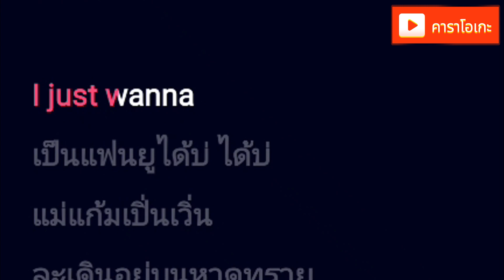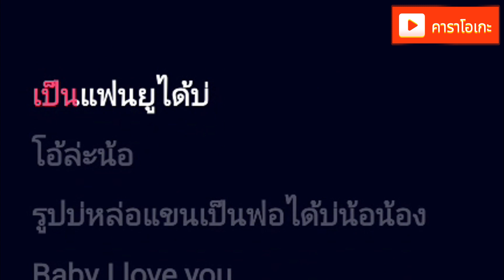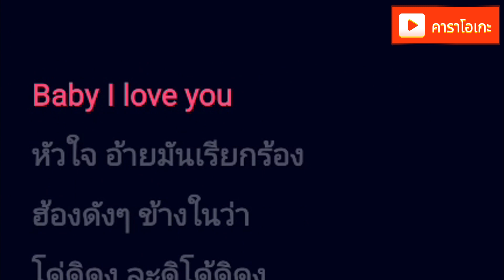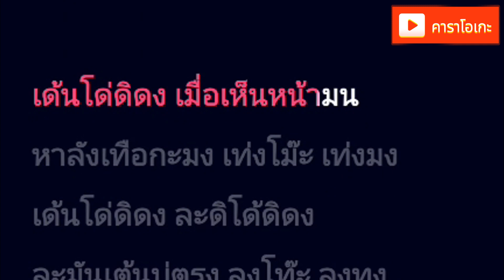JUST WANNA PEN FAN YOU DAI BOR - สิงโต นำโชค [ คาราโอเกะ ] สถานีจินตนาการ